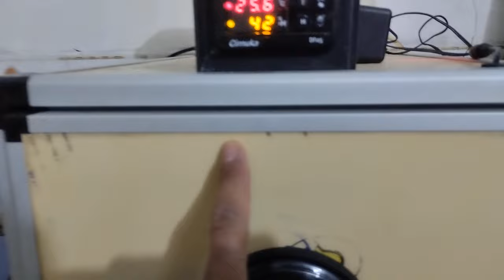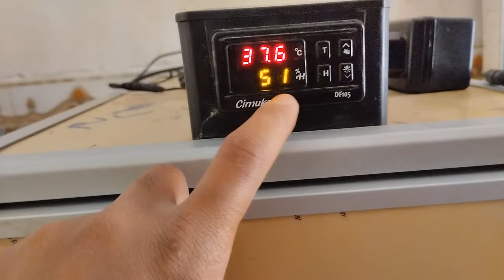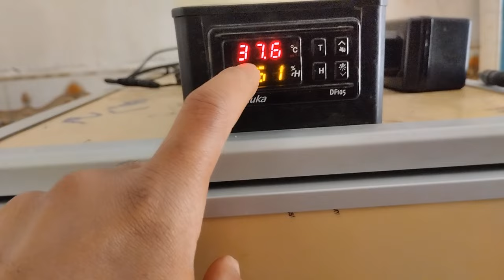احجام البش المصري كبرت/وضع بيض الفسيفس والبراهما في الفقاسة/الدجاجة الهراتية بدت ترقد🤯